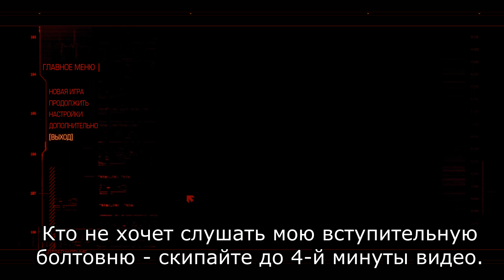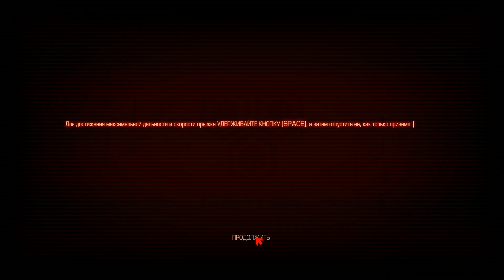Прохождение Prototype [Часть 1] Взрывное начало!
Встречайте моё Прохождение культовой игры Prototype (Прототип) которая вышла в далёком 2009 году. В честь 10-летия я и решил пройти одну из своих любимых игр для канала. Игра представляет собой Экшен от третьего лица с открытым для исследования
неприветливым миром. Главный герой игры - Алекс Мерсер, за которого мы и будем играть, жаждет выяснить кто превратил его биологическое оружие и отомстить.
Всё прохождение записано в FullHD 1080p и 60 Fps.